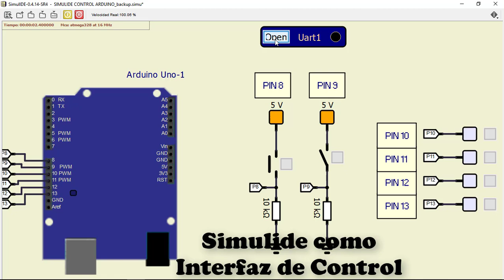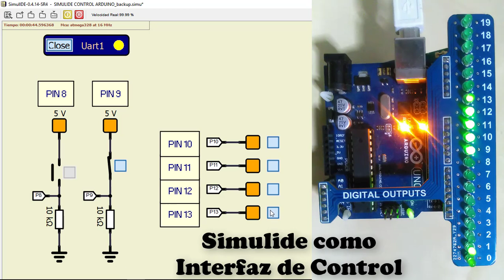Demo - Simulide como Interfaz de Control - Arduino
Video demostrativo usando Simulide como interfaz de control para Arduino utilizar Proteus para controlar nuestras salidas en Arduino; Comencemos.